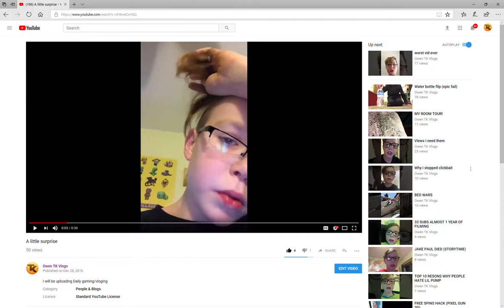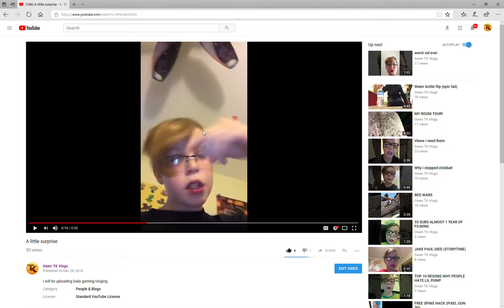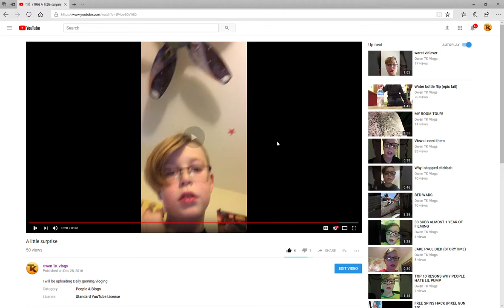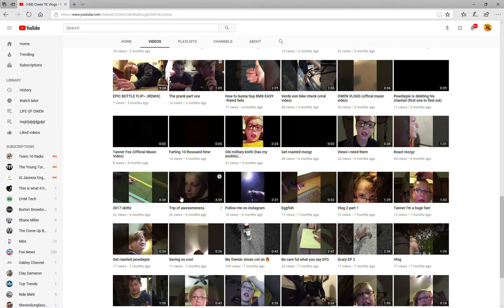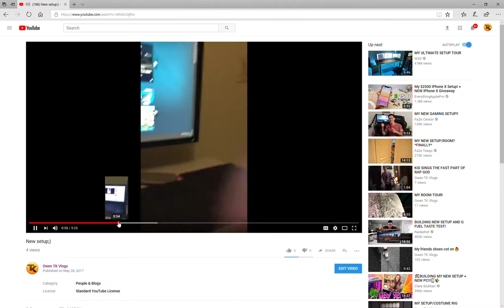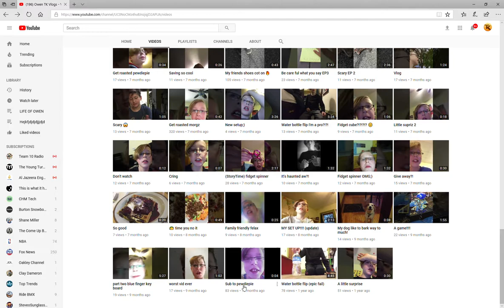REACTING TO MY FRIST VIDEO?!?